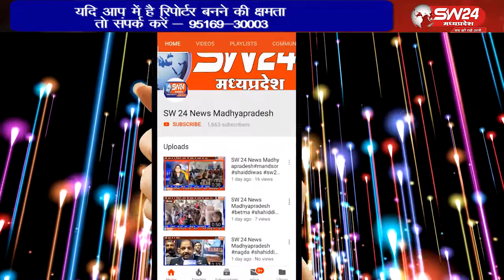Khargone | SW 24 News Madhyapradesh | SW24Khargone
खरगोन जिले में पिता की मौत का बदला लेने के लिये उसके दो बेटो ने अंधाधुंध गोली चलाई जिसमे दो लोग गम्भीर रूप से घायल हो गये जिनका उपचार कराया जा रहा है।
खरगोन से जयंत गुप्ता की रिर्पोट।